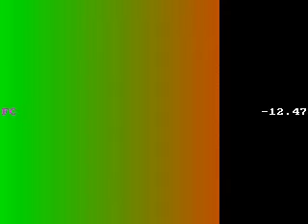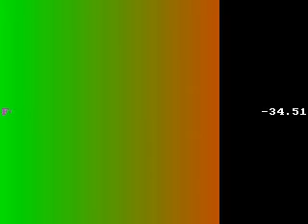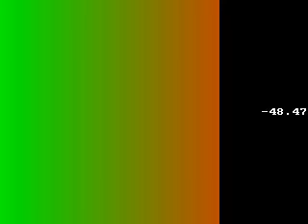इतिहास क्या है? ई. एच कार अध्याय 1 इतिहासकार और तथ्य ( audiobook)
पाश्चात्य तर्कशास्त्र👇🏻

संपूर्ण भारतीय दर्शन👇🏻

संपूर्ण भारतीय तर्कशास्त्र👇🏻

संपूर्ण पाश्चात्य दर्शन👇🏻